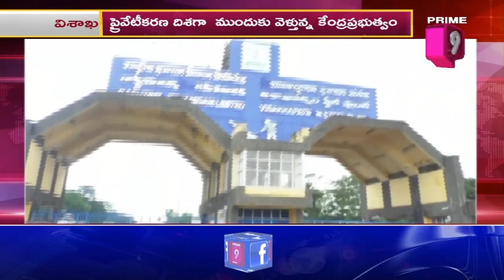స్టీల్ ప్లాంట్ ప్రైవేటీకరణపై కొనసాగుతున్న ఉద్యమం | Prime9 News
స్టీల్ ప్లాంట్ ప్రైవేటీకరణపై కొనసాగుతున్న ఉద్యమం